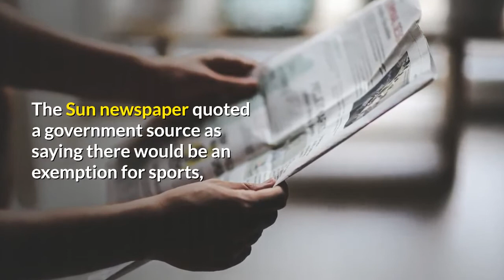British GP could go ahead despite quarantine restrictions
Formula One is working to put on a British Grand Prix in July even if the country imposes quarantine measures on visitors during the Covid-19 crisis, F1 sources said on Sunday.

The Sun newspaper quoted a government source as saying there would be an exemption for sports, with Formula One and soccer teams free to travel from Britain and return without restriction once competition resumes.

It said athletes and teams would be expected to undergo a rigorous testing regime and isolate themselves immediately if they tested positive for the novel coronavirus.